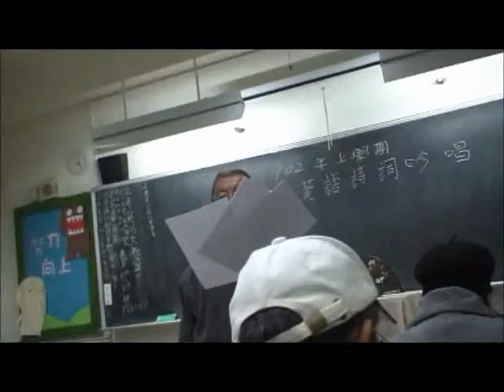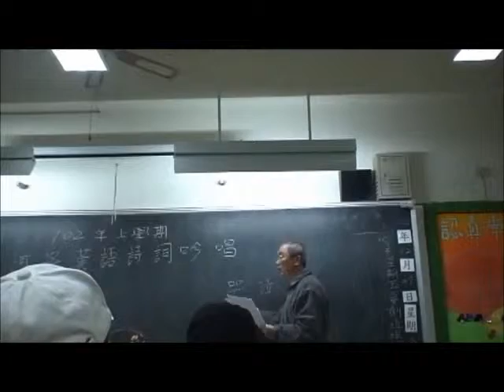出師表 (諸葛亮) --- 許澤耀河洛漢語教學片段 宜蘭社大 14~0103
.故五月渡瀘，深入不毛。今南方已定，兵甲已足，當獎率三軍，北定中原，庶竭駑鈍，攘除奸凶，興復漢室，還於舊都：此臣所以報先帝而忠陛下之職分也。至於斟酌損益，進盡忠言，則攸之、依、允等之任也。願陛下託臣以討賊興復之效，不效則治臣之罪，以告先帝之靈；若無興德之言，則責攸之、依、允等之咎，以彰其慢。陛下亦宜自謀，以諮諏善道，察納雅言，深追先帝遺詔。
臣不勝受恩感激！今當遠離，臨表涕泣，不知所云。